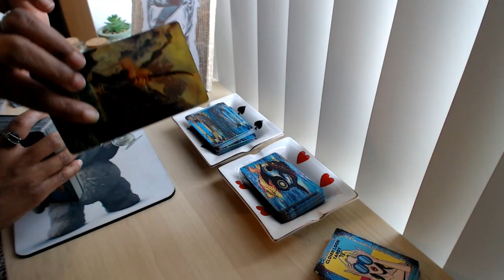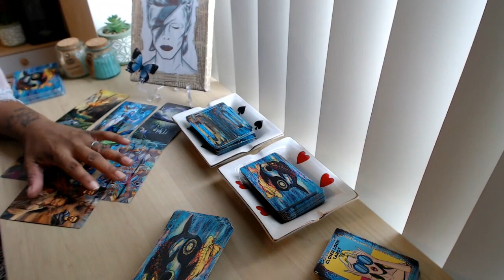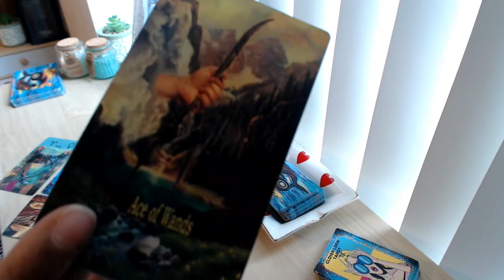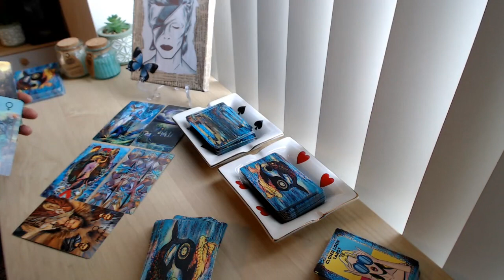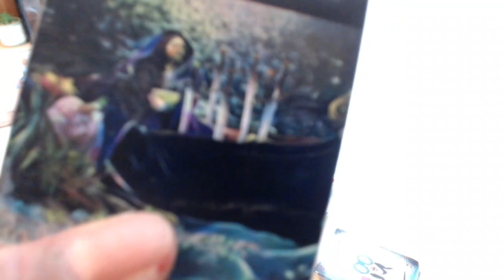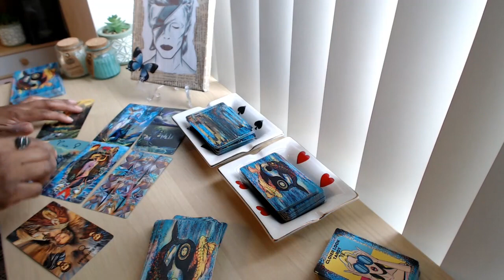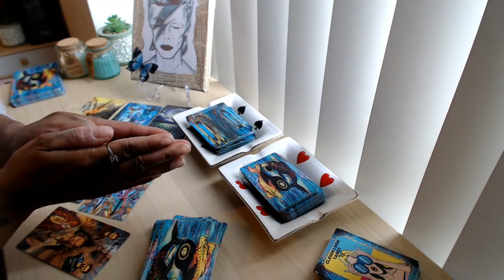TAURUS "HE WANTS LONG TERM COMMITMENT WITH U BUT R U COMMITTED?" DM DF ENERGY